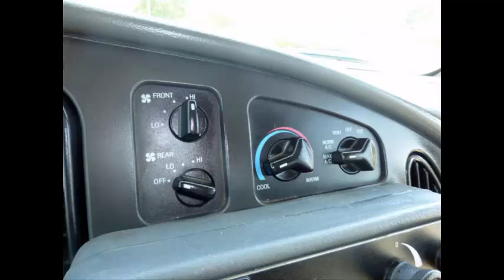Used Shuttle Buses For Sale In MS by NY Dealership | 2009 Ford E350 Non-CDL Bus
- Major Vehicle Exchange is located in Westbury, NY and is one of the finest and oldest Used Bus Companies in the USA and specializes in the sale of fully reconditioned(from Bumper to Bumper) and inspected used buses across USA & Canada. We provide complementary airport pickup/drop across USA & Canada and have more than 40 multi purpose Used Buses in our inventory, all our vehicles are ready for delivery. We have been in business for more than 30 years and specialize in dealer to dealer sales, we provide assistance in shipping and transportation arrangements. We specialize in the sale of Tours, Charters, Commuter Shuttle Service, Church, Adults, School, College Sports Teams, Casino Runs, Hotel Transport and much more.

Used Shuttle Buses For Sale In MS For Adults Medical Transport Mobility ADA Handicapped
VIN #: 1FD3E35L38DB23570
Stock #: A4834
Condition:Used Clear Title
Engine:5.4L V8 Triton
Transmission:5 Spd Automatic
Mileage:89,395
Drivetrain:Rear Wheel Drive
Exterior Color:White
Vehicle Overview
2009 FORD E350 STARTRANS NON-CDL MINI SHUTTLE BUS WITH WHEELCHAIR LIFT

 FORD 5.4L V8 TRITON ENGINE & AUTOMATIC TRANSMISSION WITH OVERDRIVE.

MAJOR VEHICLE EXCHANGE HAS OVER 45 RECONDITIONED MINIBUSES, SHUTTLE BUSES AND PARA TRANSIT WHEELCHAIR VANS FOR SALE READY FOR DELIVERY.
FULLY RECONDITIONED AND DETAILED SHUTTLE BUS READY FOR IMMEDIATE DELIVERY.

Our Used Shuttle Buses For Sale In MS are IDEAL FOR ADULT TRANSPORTATION, SENIOR TRANSPORT, RETIREMENT HOMES, ADULT DAYCARE, CHURCH, SHUTTLE BUSINESS, SCHOOL OR TEAM USE.

HIGH CAPACITY FRONT & REAR AIR CONDITIONING AND HEAT - 10  PASSENGER SEATS WITH SEAT BELTS - ELECTRIC DOOR - ELECTRIC WHEELCHAIR LIFT  -  BRAND NEW AM/FM/AUX/MP3 STEREO w/ REMOTE - ANTI-LOCK BRAKES.

COMPLIMENTARY AIRPORT PICKUP OR DELIVERY ARRANGED ANYWHERE IN THE UNITED STATES AND CANADA.

Major Vehicle Exchange presents this new style 2009 Ford StarTrans E-350 10 passenger with 2 wheelchair positions plus driver mini shuttle bus. Equipped with a economical and dependable Triton 5.4L V8 engine which delivers superb performance and power under load. This engine is well known for it's power and reliability. The bus is in great condition and has been thoroughly reconditioned, checked and road tested. This bus is very clean, fully equipped and is ready for use. It's seating arrangement is perfect for Tours, Charters, Shuttle Service, Church, Senior and Adult Daycare, Shopping Excursions, Retirement Homes, Handicapped Mobility, Schools and much more. Fully inspected and ready for immediate delivery.

The automatic transmission shifts smoothly, and the drive train feels like new. All mechanical functions are in excellent working condition and all fluids have been checked and changed as needed. Comfortable accommodations for all passengers, including ice-cold front and rear air conditioning and a rear heating unit for the colder months. The tires are in very good to excellent condition. The exterior has just been touched up & fully detailed for an excellent appearance. The interior looks great and is very comfortable. Safety equipment is located throughout the bus includes seatbelts for all passengers.

FEATURES & SPECIFICATIONS:

Ford E-350 Super-Duty DRW StarTrans Non-CDL Wheelchair Shuttle Bus

Triton 5.4L V8 Gasoline Engine - Braun Electric Wheelchair Lift - Electric Door -

Used Shuttle Buses For Sale In MS , KGN7